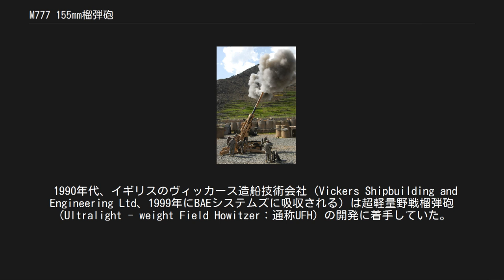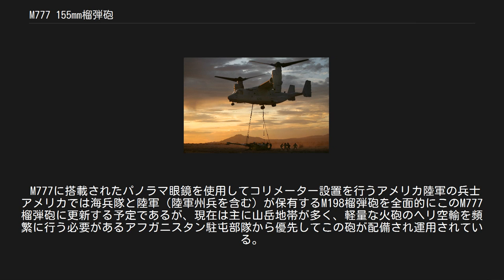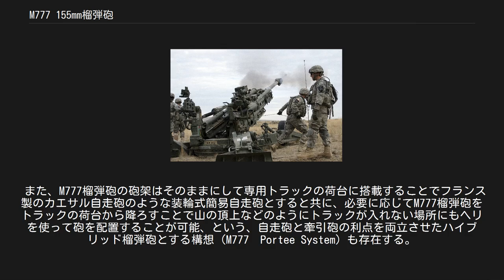M777 155mm榴弾砲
M777 M777 155mm榴弾砲（M777 Howitzer）は、イギリスで設計・開発され、アメリカ軍が採用した最新型の牽引式榴弾砲である。
 1990年代、イギリスのヴィッカース造船技術会社（Vickers Shipbuilding and Engineering Ltd、1999年にBAEシステムズに吸収される）は超軽量野戦榴弾砲（Ultralight - weight Field Howitzer：通称UFH）の開発に着手していた。
 その後2005年にBAEシステムズが買収したアメリカ合衆国のユナイテッド・ディフェンス（United Defense）の協力も取り付けることで同年この超軽量野戦榴弾砲が完成し、アメリカ軍はM777の制式名称を与えてこれを採用した。
 V-22で空輸されるM777 M777榴弾砲の性能は、射程や発射速度については特筆に値しないごく平凡なものに過ぎず、前任のM198 155mm榴弾砲と比較してほとんど進歩していない。
 M777の最大の特徴は重量の小ささにあり、M777の重量3,175kgは、M198の重量7,154kgの約44.4%と半分以下であるため、M198ではCH-47 チヌークやCH-53 シースタリオンなどの大型輸送ヘリコプターでないと吊り下げ輸送ができなかったのに対して、M777はUH-60 ブラックホークやUH-1N ツインヒューイのような中型汎用ヘリコプターやティルトローター機のV-22 オスプレイでも機外に吊り下げて輸送することが可能となった。
 砲撃中のM777A2 一般的な牽引式榴弾砲と違い、M777は砲架からやや短めの脚を四本突き出させ、後部の二本は駐鋤を取り付けて反動による砲の後退を防ぎ、前部の二本は砲が前につんのめって転倒することを防ぐ役割を分担して担わせることで脚部の軽量化と射撃時の安定性を両立させている。
 このほか、鉄よりも軽量かつ強度の高いチタン合金製の部品を多用する他、駐退機を砲身の左右に設置したり、砲の配置場所自体をかなり低い位置にしたりすることで重心を可能な限り低い位置にしているが、このため装填作業がやり辛く、特に高仰角時の砲弾装填に困難が生じたため、大きく湾曲したさく杖が使われている。
 また、砲脚が短いために車両による牽引時に従来のように砲脚に設けた牽引具で牽引することが難しいため、牽引具は砲口のマズルブレーキに設けられており、牽引具がマズルブレーキ下面から前方に向けて突き出している。
 射向付与は砲部に搭載されたパノラマ眼鏡と付近に設置した方向盤（Aiming Circle、方位磁針により正確な方位角を測定する装置）を使用した反覘（はんてん）法により行われる。
射向付与後はコリメーターを設置し、事後の射撃の照準点とする。
 M777に搭載されたパノラマ眼鏡を使用してコリメーター設置を行うアメリカ陸軍の兵士 アメリカでは海兵隊と陸軍（陸軍州兵を含む）が保有するM198榴弾砲を全面的にこのM777榴弾砲に更新する予定であるが、現在は主に山岳地帯が多く、軽量な火砲のヘリ空輸を頻繁に行う必要があるアフガニスタン駐屯部隊から優先してこの砲が配備され運用されている。
 アメリカ以外にもカナダ統合軍地上軍が採用を決定したほか、イギリス陸軍でも採用の是非を問うトライアルが始まっており、採用が決まればL118 105mm榴弾砲の一部をこれと更新する予定である。
 また、M777榴弾砲の砲架はそのままにして専用トラックの荷台に搭載することでフランス製のカエサル自走砲のような装輪式簡易自走砲とすると共に、必要に応じてM777榴弾砲をトラックの荷台から降ろすことで山の頂上などのようにトラックが入れない場所にもヘリを使って砲を配置することが可能、という、自走砲と牽引砲の利点を両立させたハイブリッド榴弾砲とする構想（M777　Portee System）も存在する。
 諸元 作動機構 性能 砲弾・装薬 『ハイエナ・ロード』 アフガニスタンに駐留するカナダ陸軍の装備として登場。
クライマックスなどでタリバンに対して使用される。